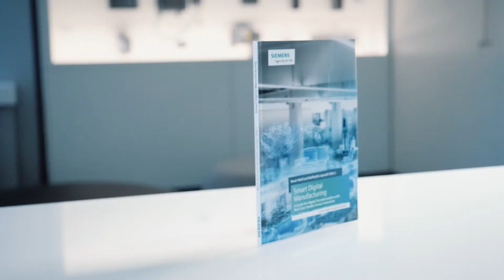A practical guide for Smart Digital Manufacturing - How to create a digital transformation roadmap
This book on smart digital manufacturing primarily targets the manufacturing engineer. However, we anticipate that it will also help analysts covering digitalization - especially manufacturing operations management (MOM).